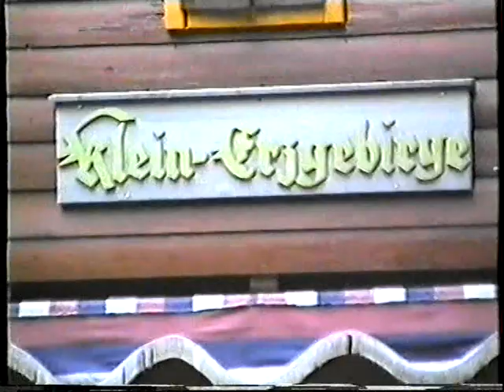Miniaturpark Teil 2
Oederan 1993